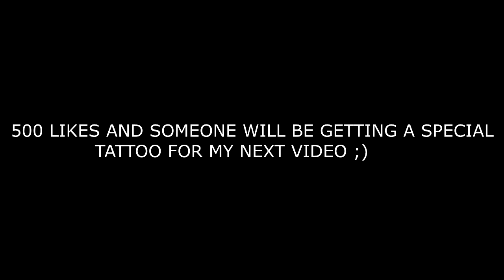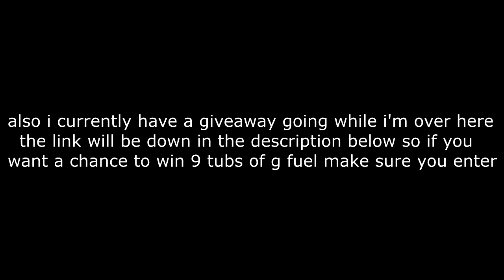got bored so went to Australia... LMAO